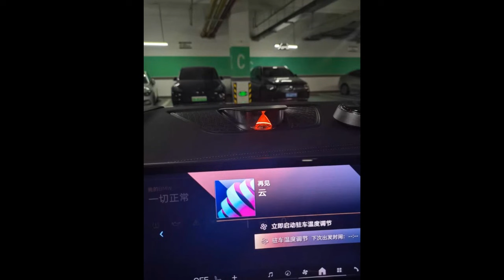BMW | How To DASHBOARD center SPEAKER led LIGHT & electric UP/DOWN function INSTALL?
BMW X5/X6 | How To DASHBOARD center SPEAKER led LIGHT & electric UP/DOWN function INSTALL? For vehicles with standard dashboard center speakers. All stay in factory condition, no cut wires or coding. New two functions: electric up/down speaker cover, ambient led light (color change).   Nice look, just Plug&Play ...